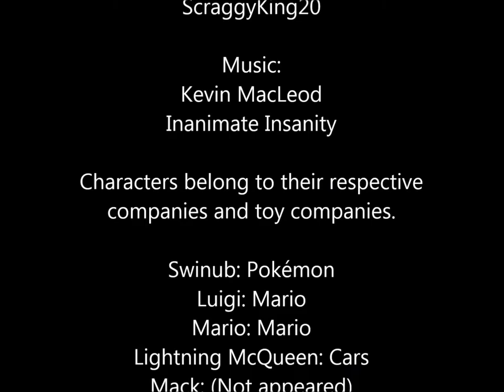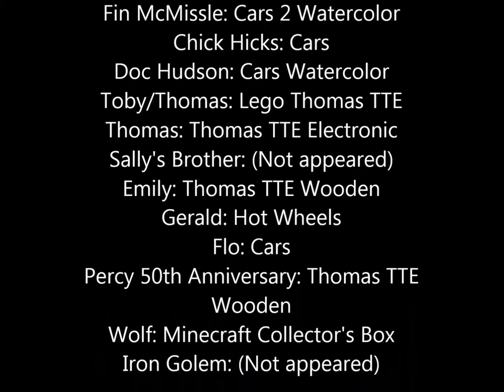Imaginary Superload Episode 7: NeverMeltIce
The new episode. I tried to polish it as best as I can, and I believe this is by far the longest episode! Still pushing for it to be at least 6 minutes and 30 seconds. I should add Confessionals.

Vote for one of the teams here:
EPISODE 8 IS RELEASED! VOTING POLL IS CLOSED!

Thanks for watching this episode of Imaginary Superload, means alot to me, please comment, headbutt dat like rate and headbutt dat subscribe button for more and to become a Scraggy like me! Enjoy and take care!